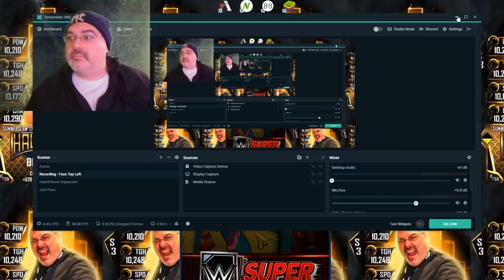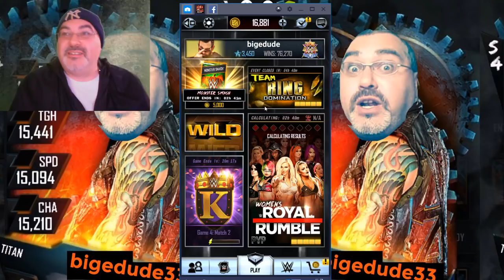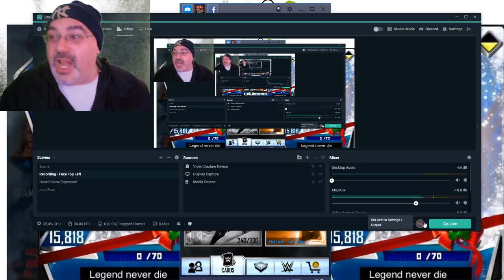Rey To Glory!!! Halloween Event!! 100 Enhancement Limit! LMS Dead? WWE Supercard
Will we see LMS before Season 5 or is it Dead?!?! Don't MONSTER SMASH THE LIKE BUTTON - just give it a little tappy tapparooo hahahah! Thanks so much for having me be a part of your world, and I'm very thankful that you are in mine!! YEAH BUDDAY 4 LIFE!! I might stream after Volleyball tonight, but it's gonna be 40 degrees F out when I play so I might just be frozen and let it go...

FAN MAIL:
bigedude
Yorkville,NY,13495